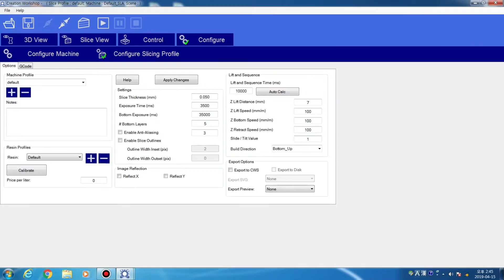How to make resin figure? : The HULK in Marvel!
The polaris 3d printer provides excellent resolution and a surprising level of output quality.